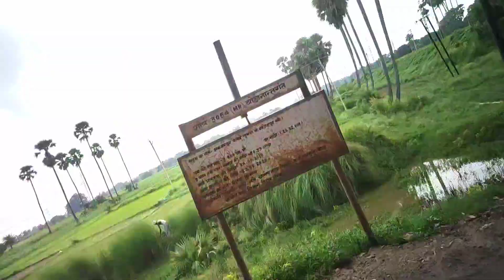मेरे गांव की खेतों की हरियाली मनमोहक || हरा भरा खेत || Gaon Ki Hariyali || Rajashantanu Vlogs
मेरे गांव की खेतों की हरियाली मनमोहक
Hi Friends🖐️🖐️🖐️🙏🙏
 स्वागत है आप सभी का हमारे YouTube channel Rajashantanu Vlogs में ❤️❤️❤️❤️❤️👍🏽👍🏽👍🏽
हरा भरा खेत
dhan ka khet
village life
gav ki hariyali
gaon ki hariyali video
Raja Shantanu Vlogs
Raja Shantanu
Raja Shantanu Vlog
Raja Shantanu Blog
vlog video